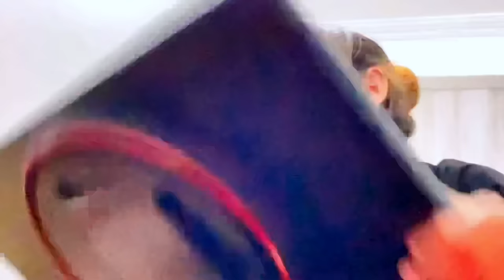Harshu Ka Setup Aa Gaya 🥰 Vlog #4 || PN ROSE 🌹 PN HARSH 🔥 - Rose Chaudhary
HELLO GUY'S WELCOME IN MY CHANNEL -